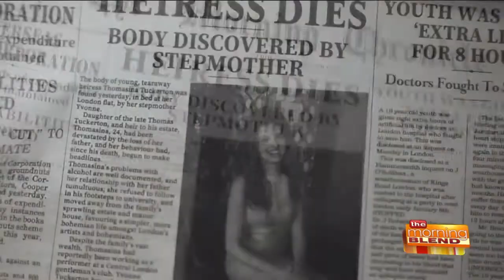What to Stream on TV now - Series Reviews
Film critic Ryan Jay reviews new series Amazing Stories (2020), The Pale Horse, The Plot Against America, and more
Like on Facebook: Ryan Jay Reviews